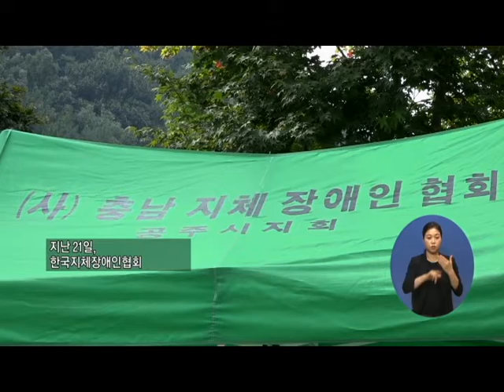복지TV뉴스 1521 9월30일 수 1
주요1) 추석 맞아 취약계층에 온정의 손길 이어져
김민재
한영민(충남)